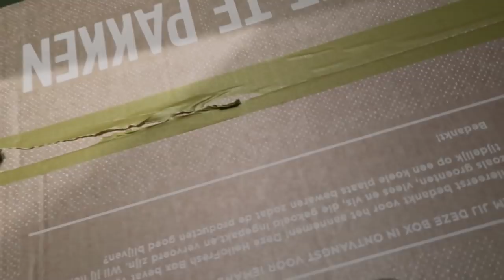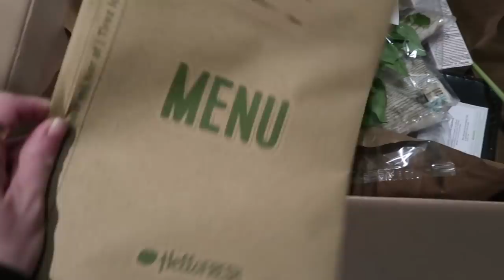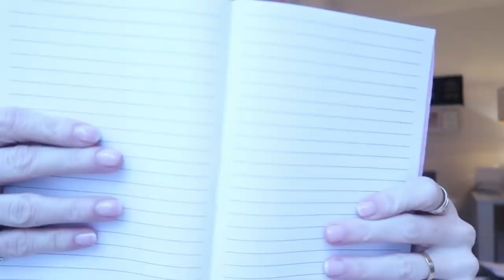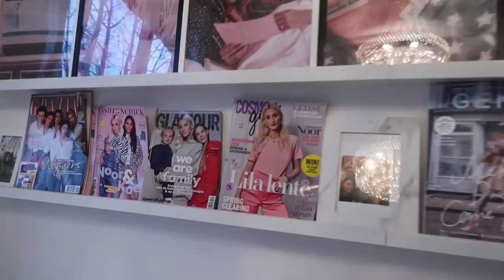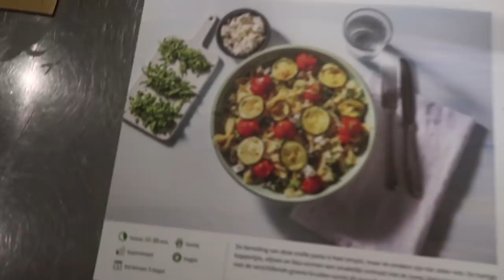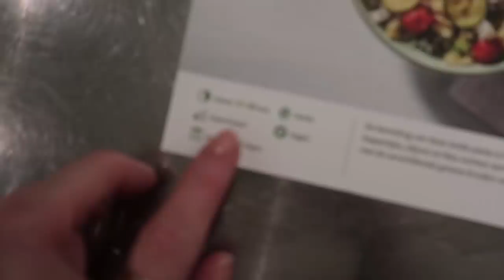OP WAT VOOR TYPE MAN VAL IK? 😉VLOG 304 ⭐ QUEEN OF JET LAGS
Bestel hier jouw eerste HelloFresh box met 50% korting met mijn kortingscode NOORML50

Hi guys! In deze vlog neem ik jullie mee naar kantoor, laat ik jullie mijn nieuwe aankopen zien, ga ik naar Kae en ik kook weer een nieuwe Hellofresh maaltijd. Veel plezier met kijken en tot woensdag!

Deze video is in samenwerking met HelloFresh.